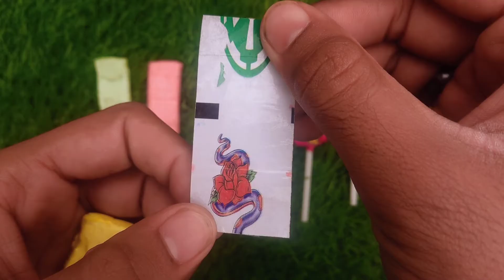Lollipops Unpacking ASMR 🍭Chupa ChupsBig Babol, Alpenliebe Lollipop, Watermelon Lollipop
Big Babol, Alpenliebe Lollipop, Watermelon Lollipop